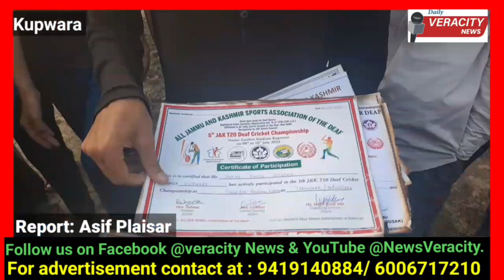Residential house damaged in fire mishap at villgam in North Kashmir’s Kupwara on Wednesday.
Residential house damaged in Villgam Handwara fire mishap
Residential house damaged in fire mishap at panzwa area of villgam in North Kashmir’s Kupwara on Wednesday Afternoon.
According to reports probably due to leakage of gas cylinder fire broke out in the residential house of Mohammad Amin shiekh on Wednesday afternoon however timely action of locals, fire tenders managed to douse the flames.
No injury or casualty has been reported in the incident.